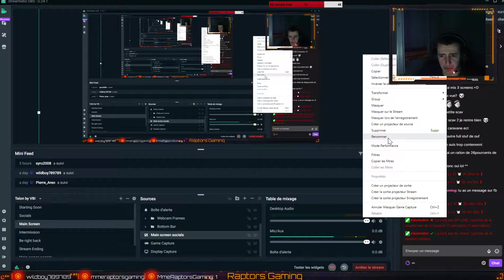[FR] Watch dog : légion [let's play 2]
On continue l'aventure sur Watch Dogs :)
J'adore les nouveaux gadgets, c'est génial !
Venez vivre ceci avec moi live on stream

Vous voulez jouer avec nous?
Passez faire votre tour, on est là, on vous attends !!
Vous aimez nos missions, vous voulez participer? Notre recrutement ARMA3 est toujours actif, juste à venir nous faire un coucou sur notre
Envie de nous encourager?
Avant de faire vos achats sur instant-gaming, cliquez sur le lien suivant

Cela ne vous coûte absolument rien, mais nous permet une petite ristourne sur vos achats, qu'on va redonner à la communauté en jeux et autres par la suite.

Profitez-en aussi pour rajouter vos Raptors favoris en amis sur instant-gaming

 LIENS UTILES
➜ Tu veux nous rejoindre ? voici comment  !

 Oublie pas de mettre un like ça me fait super plaisir
 Met aussi un commentaire pour me poser des questions ou donner des conseils